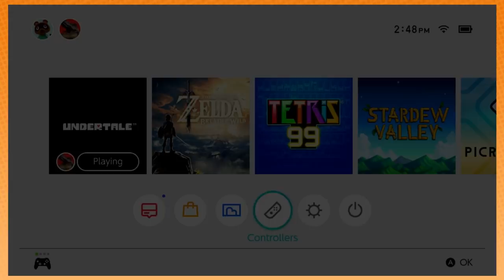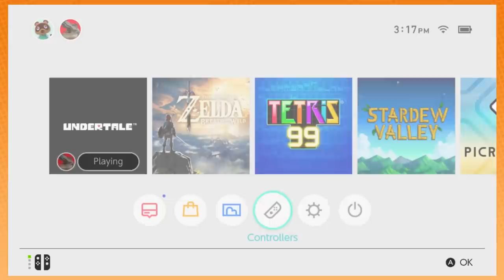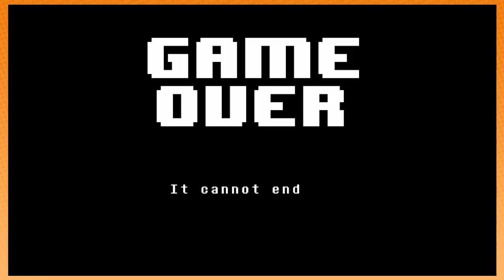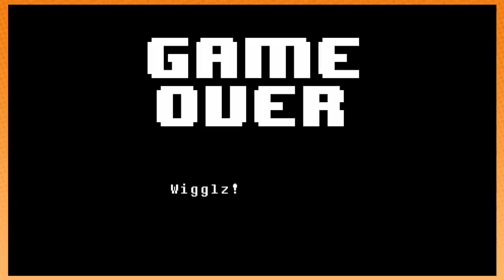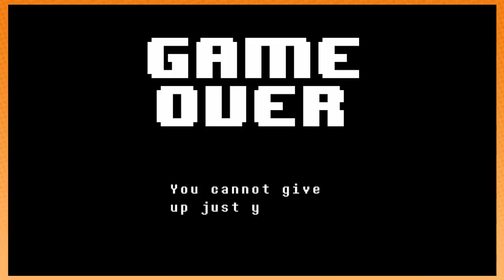Undertale - 8 - Game Grumps Stream VOD (07/02/19)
The Grumps face their greatest challenge, Sans in Undertale. Who will survive?